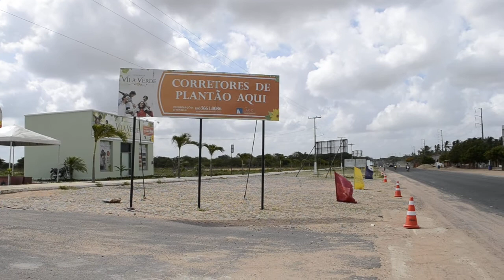TIDE ANDRADE LOTEAMENTO VILA VERDE EM ACARAÚ CE